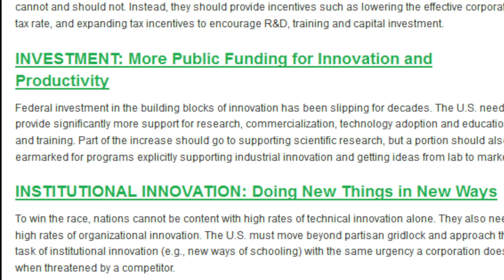Innovation Economics: Trailer Two, The Eight "Is"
An intense race for global economic advantage is under way. The race will be won by nations with innovation-based economies and economic policies. The reality is the U.S. is falling behind in this race. Unless the U.S. enacts public policies to reflect this new reality, Americans will face relatively lower standards of living associated with a noncompetitive national economy.